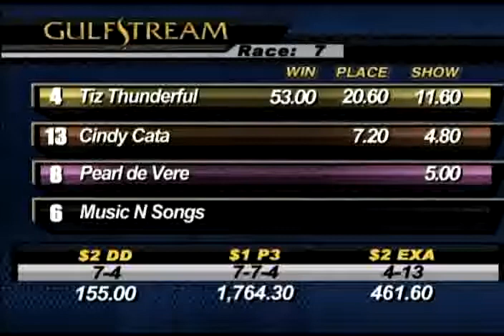March 23 Race #7